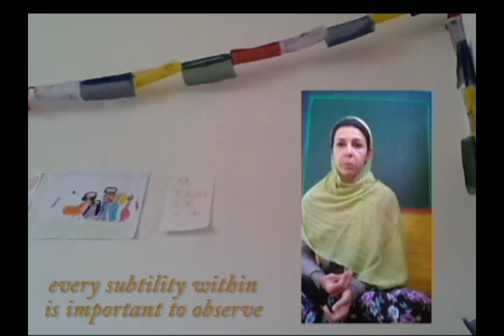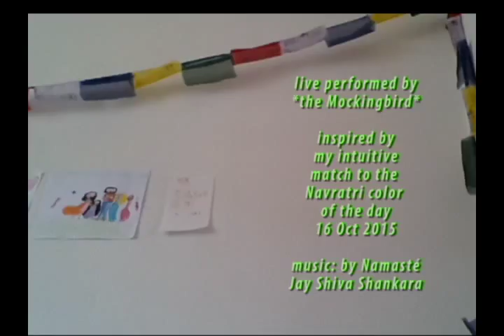visceral green (improvisation)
inspired by the Navratri color  of 16 Oct 2015
family painting by Pofidik
background monogram by Alin

performed live by the Mockingbird
a creation of dnalumuland